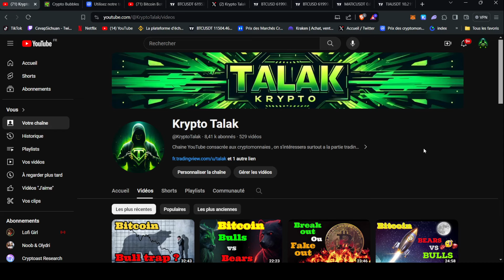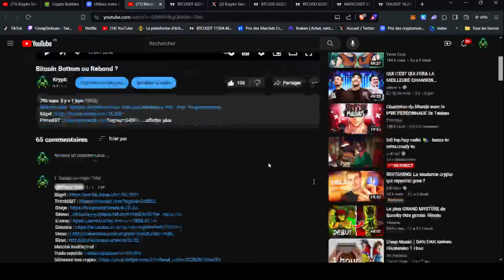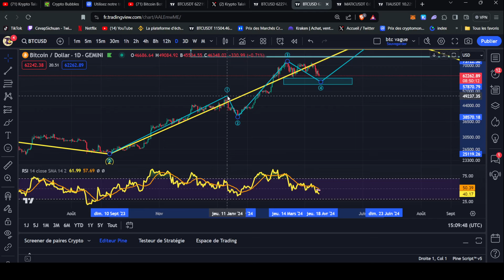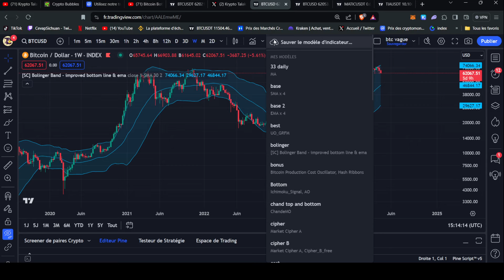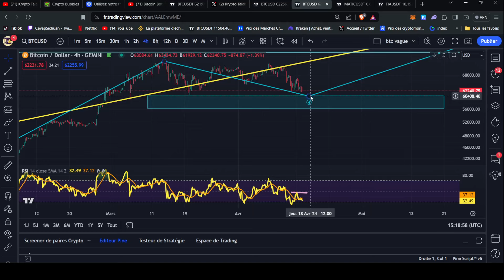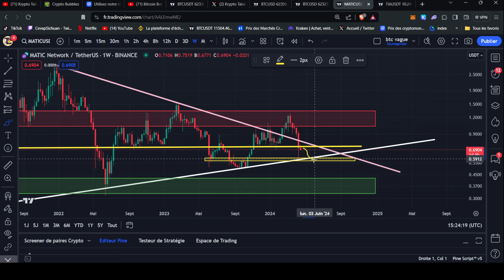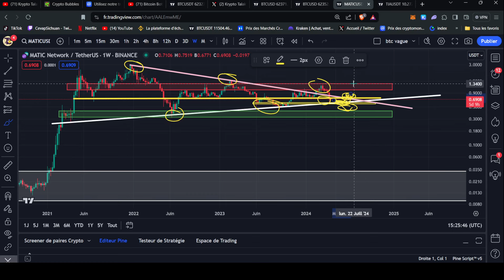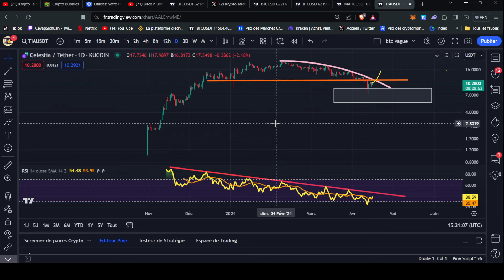Bitcoin + TIA + Matic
Usdt (bep20) : 0xfce293b00ab15deaf3cc73e4c1f78d26543a7b6f
Usdt (trc20) : TZBKSN8JYpgHqigw5p5iuiQrfp5jzzBEY3
ETH : 0xfce293b00ab15deaf3cc73e4c1f78d26543a7b6f
Bitcoin : 1Mx3qY3D2DePL5weMW7PdLgbod4qdCfdHV
Solana : AaZZyqHCRt1zDFmHJsSsk7WJgerUJd3qkLrH3yBQpcPp